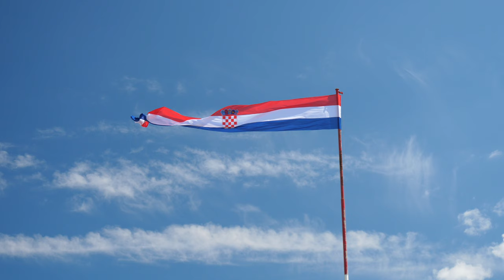Dubrovnik Cable Car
The best views of Dubrovnik and the surrounding area are from the top of the Srd Hill. The Dubrovnik Cable Car was built in 1969 and was used by millions of visitors who wanted to enjoy the most beautiful panoramic views. On a clear day, you can see up to 60 km (37 miles).